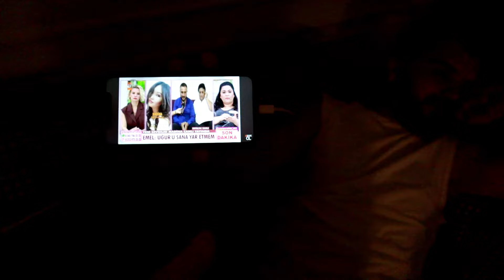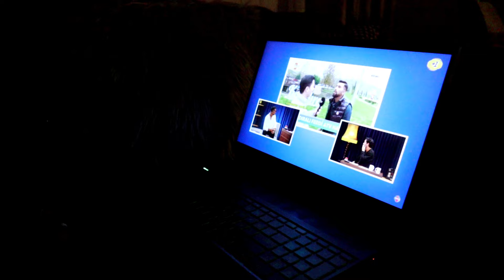VLOG I BERKAY SAÇLARIMI KESTİ I ARKADAŞLARIMIZ İLE GÖRÜŞTÜK I YAPRAK SARMASI YAPTIK AMA PİŞİRMEDİK 😅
Herkese yeni bir videodan merhaba, umarım severek izlersiniz :)

📌LİNKLER;

Garnier Serum;

Saç Şekillendiricim;